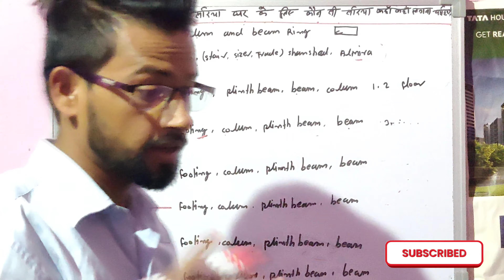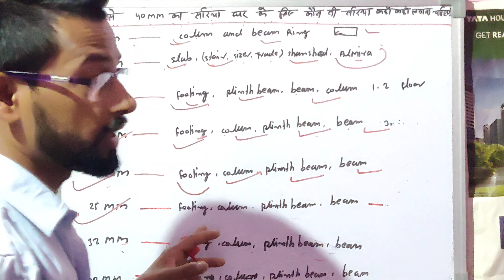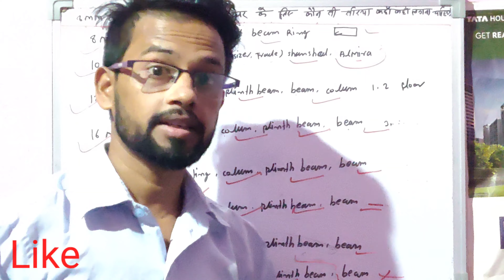घर में कौन सी सरिया कहां कहां पर लगाएं!Footing, Colum, Beam,Slab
कौन सी सरिया कहां लगाना चाहिए

8mm से 40mm  का सरिया घर में कहा कहां पर लगाएं

8mm का steel

10mm का steel

घर के लिए कोन सी सरिया कहां पर देना चाहिए